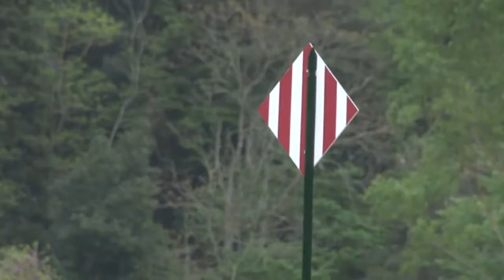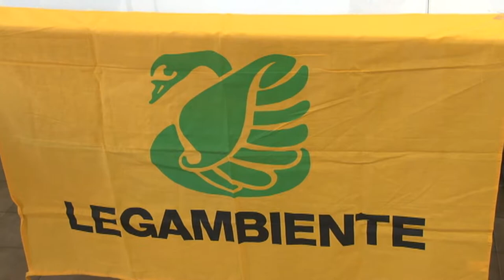Bussi. Non passa la bonifica di Edison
Bocciata la linea della Edison per quanto riguarda la bonifica dei siti inquinati di Bussi. La bocciatura è arrivata ieri a seguito del tavolo convocato al Ministero dell'Ambiente per analizzare le proposte dell'azienda. Soddisfatti tutti i rappresentanti regionali, sia sul versante politico che delle associazioni ambientaliste